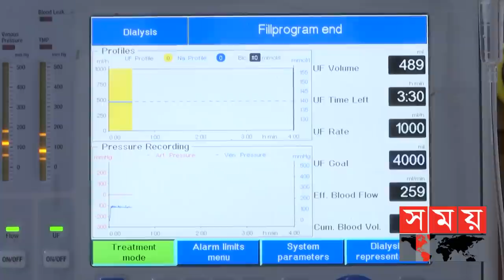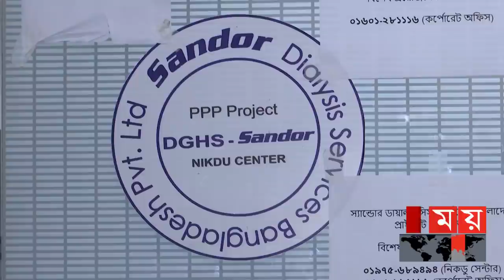ভারতীয় প্রতিষ্ঠান স্যান্ডরের কাছে জিম্মি দেশের ডায়ালাইসিস রোগীরা, কার স্বার্থে? | Kidney Dialysis